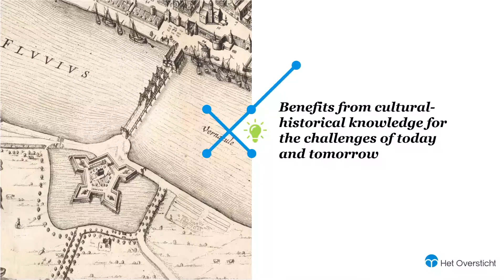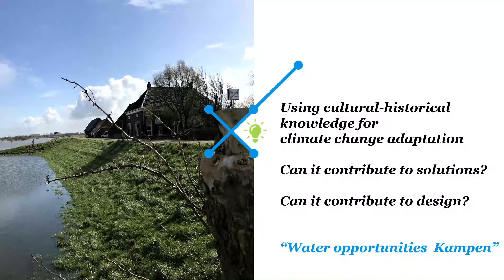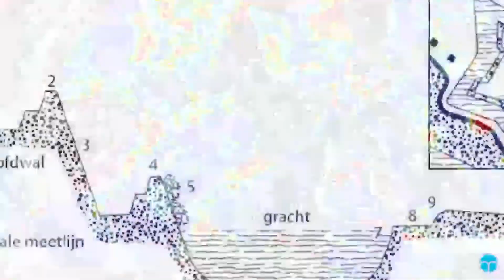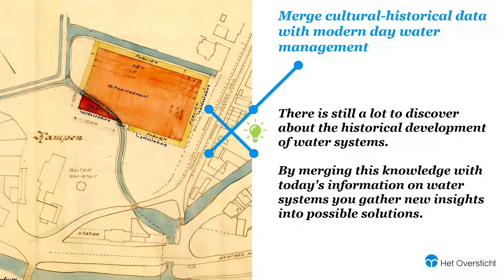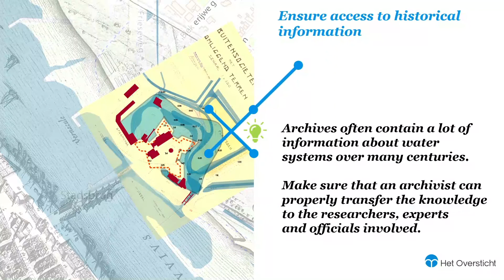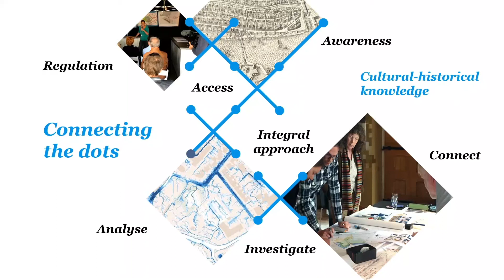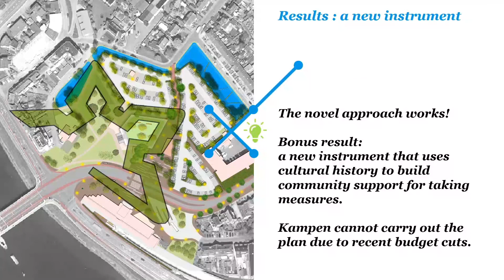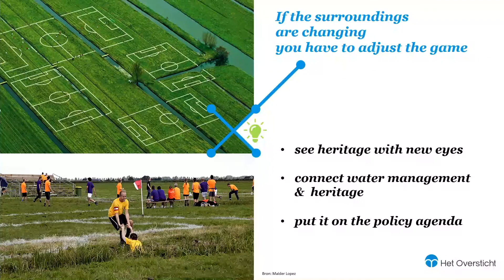Climate Adaptation Summit - Unesco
Marieke van Zanten geeft op weg naar de Climate Adaptation Summit 2021 namens Het Oversticht uitleg over het gebruik van cultuurhistorische kennis bij klimaatadaptatie. Wat draagt het bij aan de oplossingen en wat is de impact op het ontwerp en het uiteindelijke draagvlak? Kijk verder dan enkel naar het behoud van erfgoed. Zet het in en gebruik het bij nieuwe vraagstukken.